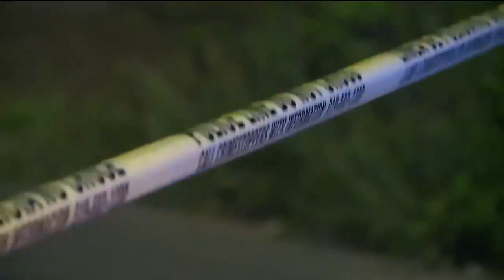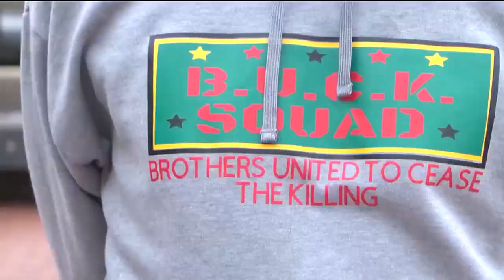New ad aims to stop Virginia gun violence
A new advertisement titled “Game Over” by Attorney General Jason Miyares aims to stop gun violence in Virginia.